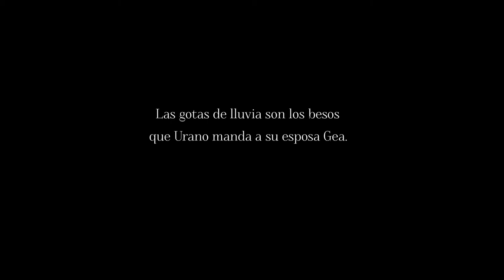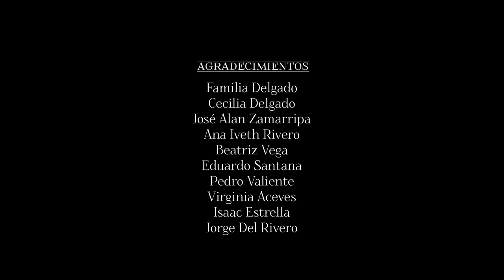Urano and Gea | Videoart, Mexico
MYTHS MX | Mexican youth and European mythology is a multimedia action that links European classical mythology with contemporary society through youth.

Leonardo Luévano y Ana Gabriela Amaro - Urano and Gea
Danna Valenzuela Martínez - Direction
Ana Gabriela Huerta Quintanilla - Production
Paulina Amaya Arzaga - Storyboard
Ana María Lafón García - Photography
Edgar Muñoz Chávez - Audio